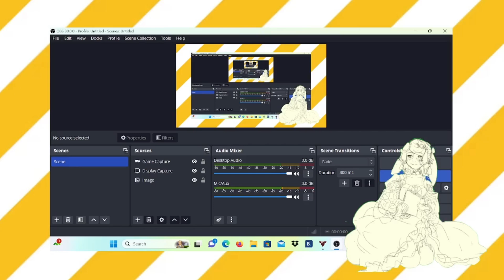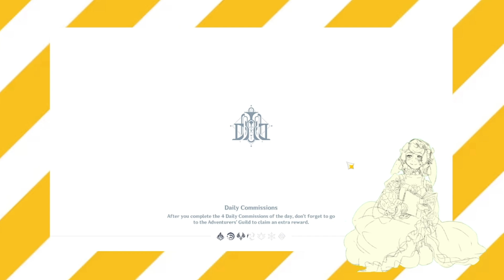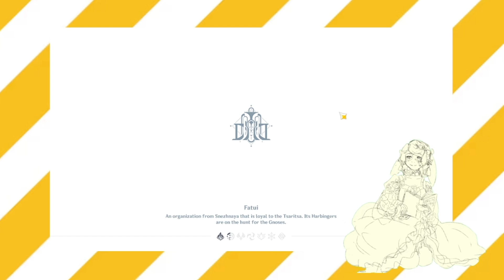QUICK DAILY COMMISSIONS TEST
test recording to see if laptop could handle running obs, veadotube and a game (in this case, genshin impact

sigh

keywords: genshin impact silly yippee video games gaming gamer fun vtuber pngtuber indie vtuber